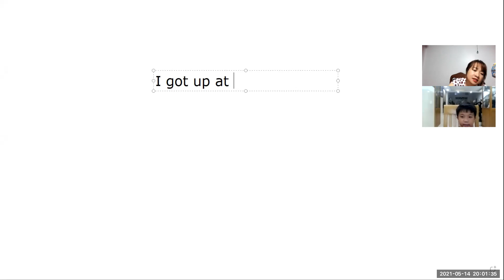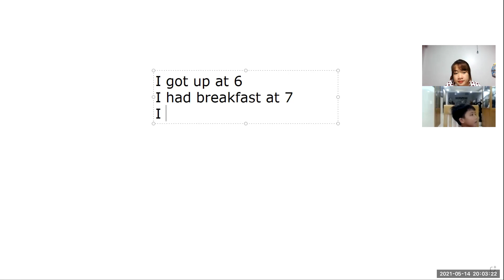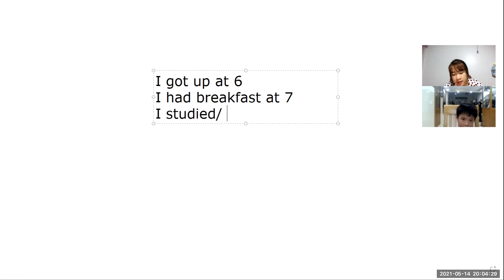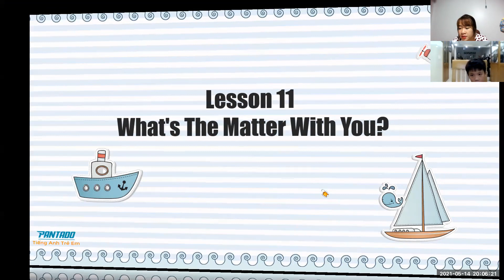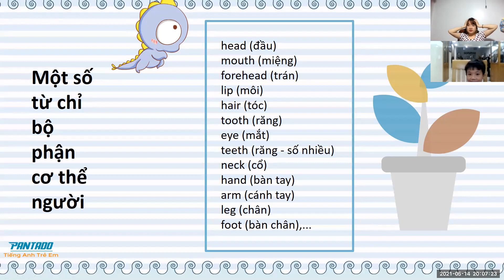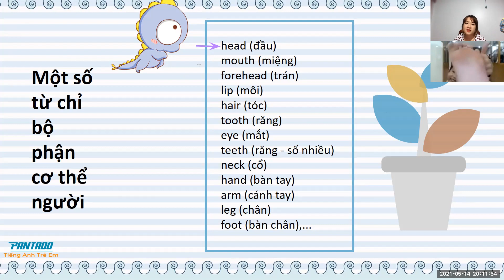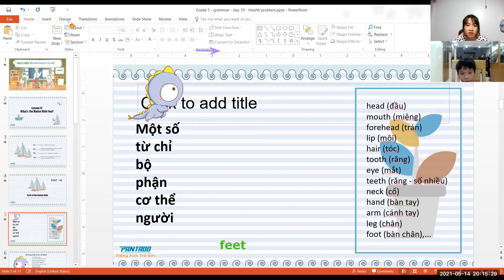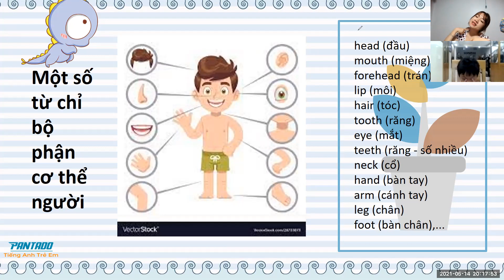PK1472 - 14.5.2021 - LV4 – GRAMMAR SUMMARY – HEALTH PROBLEMS – Day 121 - PART 1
1. Tên bài học: LV4 – GRAMMAR SUMMARY – HEALTH PROBLEMS – Day 121
2. Nội dung tóm tắt bài học:
Body parts: head, forehead, mouth, lip, hair, tooth, teeth, neck, hand, eye, arm, ear, leg, foot, feet.
Diseases: rash, fever rash, fever virus, sprain, broken bone, burn, allergy
3. Ngữ pháp:
What’s the matter with + S?
S + have/has + disease.
4. Thái độ học tập:
Con học ngoan và vui vẻ.
5. Kết quả học tập:
Con tiếp thu bài tốt.
6. Bài tập về nhà:
Cần ôn từ vựng, ngữ pháp và làm bài tập.
7. Ghi chú